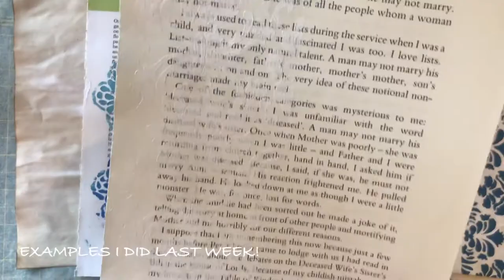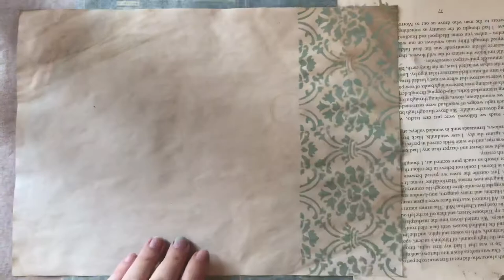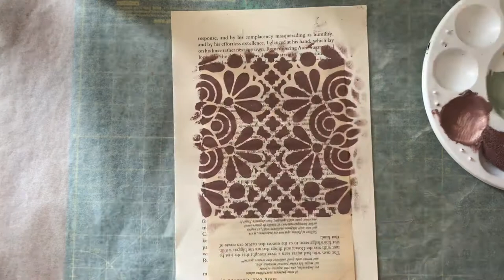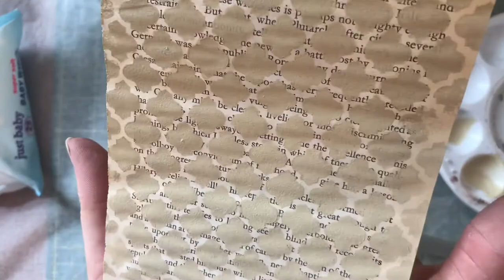Using Stencils to Decorate Paper & Book Pages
Hello…

In this video I’m using stencils on coffee dyed paper and book pages. It’s a really simple but effective technique!

If you would like to have a look at any of the digital kits featured on the channel you can find them here:

Looking for Kid’s prints or activity printables? Have a look here: